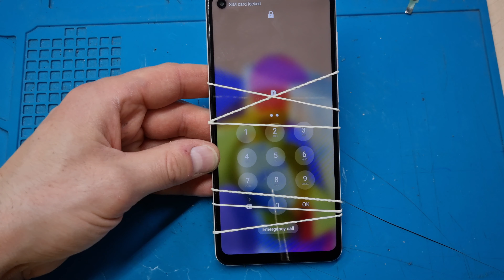Restore Samsung Galaxy A21s Cracked - Destroyed Phone Restoration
Restore Samsung Galaxy A21s Cracked - Destroyed Phone Restoration Samsung a21s.

restore samsung galaxy a21s
restore samsung galaxy a21s cracked
restore samsung a21s
renovation samsung a21s
restore
restoring
restoration videos
restoration
restoration phone samsung
restoration phone
broken phone
cracked phone
cracked samsung a21s
rebuild broken phone
samsung a21s
cracked samsung galaxy a21s
how to restore samsung a21s
how to restore broken phone
restore cell phone
samsung a21s display replacement
samsung a21s screen replacement
techmobil